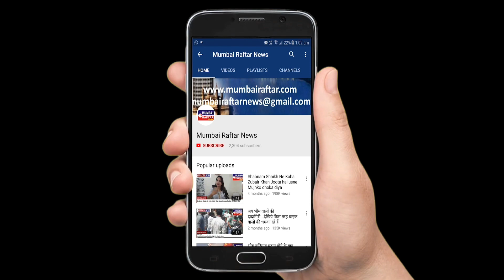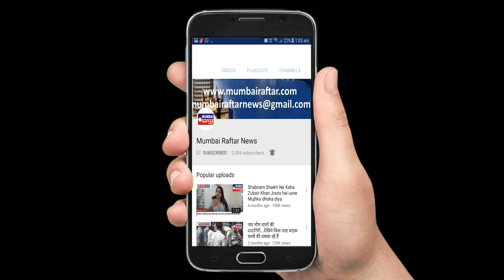Bhumi Pednekar Snapped Promoting Her Upcoming Film Durgamati